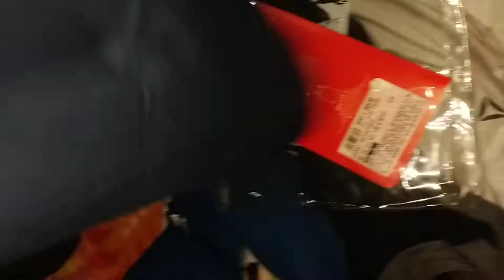My First Vlog, My Birthday gift.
Hi friends ,
today 5 th February of 2022, today is my birthday and am celebrating my 29 th birthday, so in this occasion i started a new journey in YouTube, So please subscribe and keep supporting me.

Thnks

my First Vlog in YouTube
Northeast couple
Village vlog